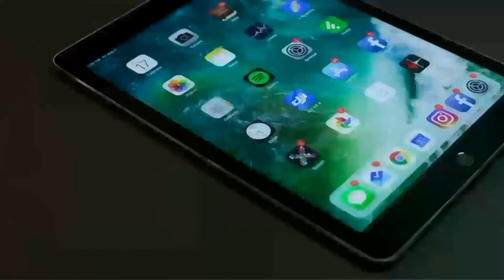GREEN SCREEN/Making different specific movements on a green background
Making different specific movements on a green background
Hand on a green screen, making different types of movements and gestures, for example expanding the image on the touch screen, clicking, changing pages of a book,